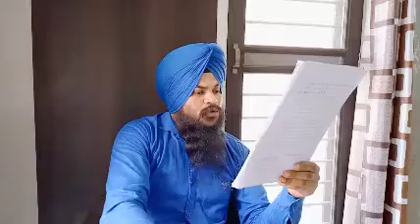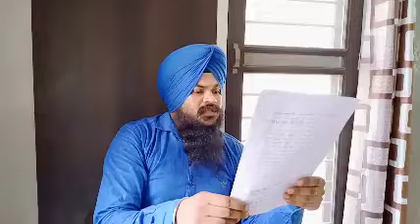Some Important Paraghraph Shorthand Punjabi By Sukhwinder Sherpuri